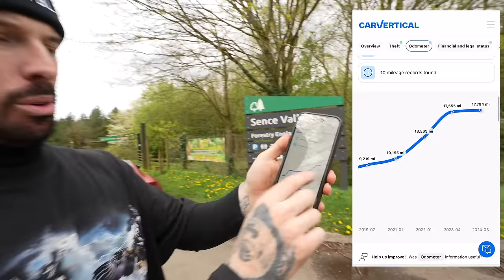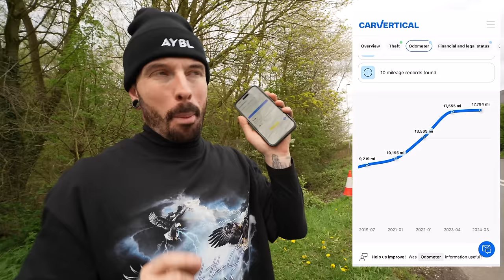I CRASHED MY LAMBORGHINI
My first Lamborghini i ever bought was my Lamborghini Gallardo which was such a monumental moment for me! After i bought it i truly made it my own by installing twin turbos and other modifications making it just over 1000bhp but all of that came crashing down the other night when leaving my unit after working on it.